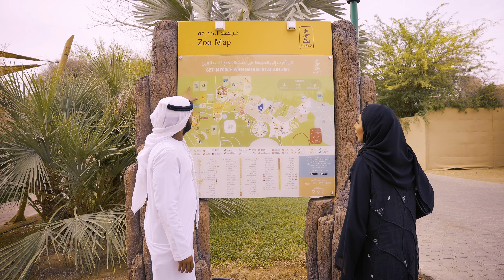AL AIN ZOO | Advertising 2024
Prepare to embark on a cinematic adventure unlike any other as we invite you to experience the enchanting world of [AL Ain Zoo]. Through mesmerizing videography and captivating storytelling, our corporate video takes you on a breathtaking journey through there zoological wonderland.